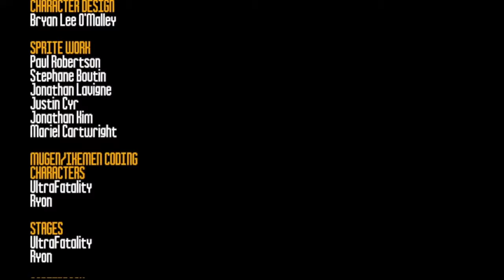Scott Pilgrim Versus - Wallace Wells Arcade Mode Playthrough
This playthrough was easy from the start, but a close one. Nega Scott always gave me a hard time but I managed to zone him out with Wallace's moves and assists. He is really good at dealing a ton of damage against opponents. Because of him, I easily defeated every opponent and got to Gigadeon. He was really challenging, but I figured out his pattern.
(Arcade Mode Timestamps)
Start: (0:00)
Stage 1: VS. Knives Chau (0:09)
Stage 2: VS. Simon Lee (2:09)
Stage 3: VS. Ramona Flowers (4:36)
Stage 4: VS. Matthew Patel (6:40)
Stage 5: VS. Scott Pilgrim (8:42)
Stage 6: VS. Nega Scott (11:07)
Stage 7: VS. Lucas Lee (13:58)
Stage 8: VS. Gideon Graves (16:07)
Stage 9: VS. Super Gideon (18:14)
Final Stage: VS. Gigadeon (Secret Boss) (20:11)
Scoreboard: (21:58)
Ending: (22:13)
(Music Used)
Dokkan Battle - TEQ Ultimate Gohan theme
River City Girls - Hasabe & Mami theme
Skullgirls - Skull Heart Arrhythmia (Gametal Remix)
Ultra Street Fighter II: The Final Challengers - Violent Ken's theme
Sonic Generations 3DS - Radical Highway (Act 1)
DBZ Budokai - Move Foward Fearlessly
Marvel VS Capcom 3 - Chun-li Theme
Under Night In-Birth II [SYS_Celes] - Rushing Heart II
BlazBlue Cross Tag Battle - SYSTEM
Scott Pilgrim VS. The World The Game - This is the end
Funkin with Koi - Frontpage (Instrumental), Main Menu theme
Game made by: Ryon and Ultrafatality on Discord